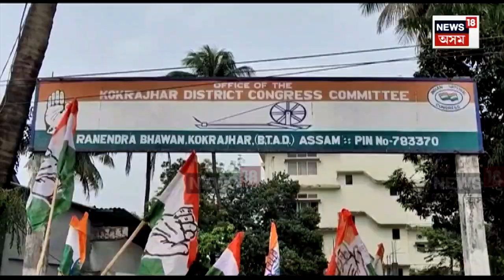Assam Congress Protest | কংগ্ৰেছলৈ ১৮০০ কোটি টকাৰ কৰ ফাঁকিৰ জাননী, জিলাই জিলাই প্ৰতিবাদ N18V